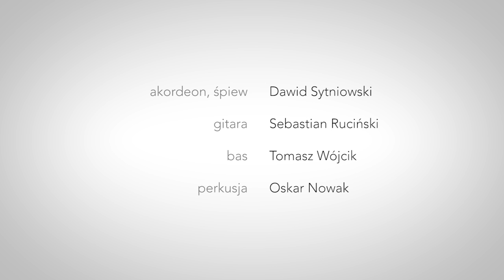Chłop Polski - Perypetie Młodego Muzykanta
Chłop Polski - Perypetie Młodego Muzykanta, Wyznanie Pierwsze

Dawid Sytniowski - wokal, akordeon
Sebastian Ruciński - gitara
Tomasz Wójcik - bas
Oskar Nowak - perkusja

Mix i mastering - Marcin Cyzowski
Klip - Jakub Zagajewski Cinematography